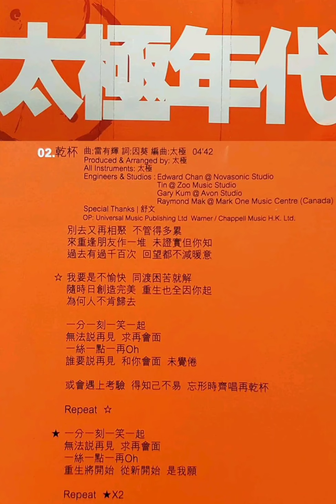太極樂隊 - 幹杯